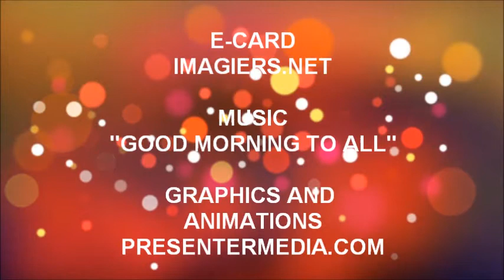ALLES GUTE ZUM GEBURTSTAG ADRIANO